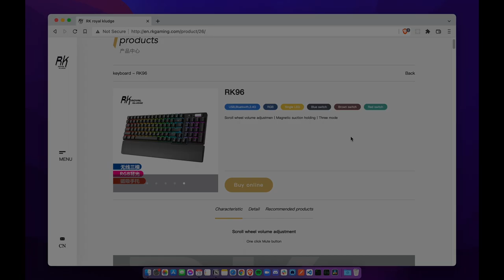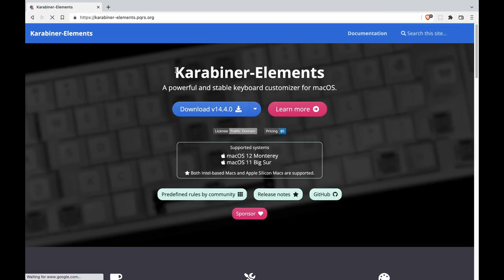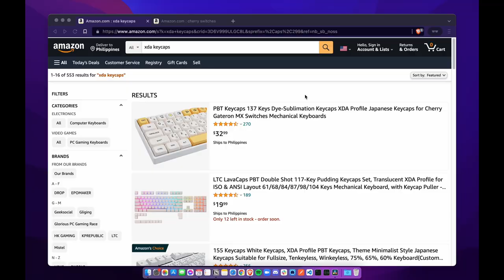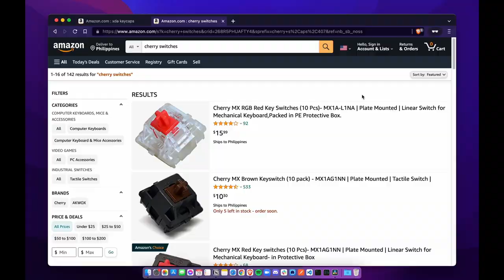Royal Kludge RK96 | Feature-rich mechanical keyboard review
Let's examine the strengths and weaknesses of the newly-released Royal Kludge RK96 mechanical keyboard
At 79.99 USD, the RK96 boasts 96 hot-swappable keys, a volume wheel and mute key, built-in sound dampener foam, free magnetic wrist rest, four spare switches, and a standard switch + keycap puller

⏱ Chapters
00:00 RK96 feature highlights
00:25 Review disclaimer
00:38 Quick unboxing
01:08 Wrist rest, build quality
02:34 Volume wheel and mute key
03:01 Key-mapping software
03:11 Sound dampener foam
03:35 Sound test, brown switches
04:32 Three connection modes
05:23 Hot-swappable
05:50 Downstream USB ports
06:08 Keycaps, function shortcuts
06:49 Typing experience
07:23 Battery, battery indicator
07:38 Mods
08:22 Backlight modes
08:55 Wrapping up my thoughts

Hi! I'm Earl. Software developer by day, youtuber by night.
I started making youtube videos back then as a creative outlet. But I soon realized that it's an excellent way of connecting with people all over the world while doing things I enjoy: working with technology, creating videos, and making tech understandable.

Feel free to message on Instagram, I'll be glad to chat!